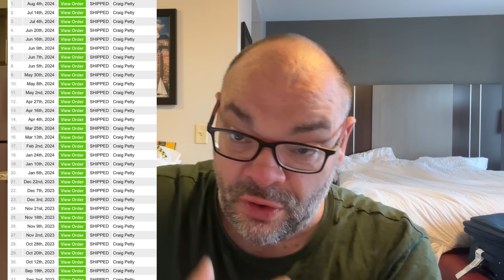The Extremes Of 'Magic Drama' - From Bad To Ugly To Criminal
This Friday, Craig does an Alternate Q&A, running through the ugly side of youtube magic and what people will talk about behind a screen.